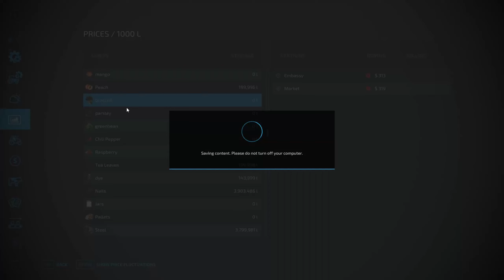Mining More Iron! ⛏️ | Let's Play FS22 Angel Mountain Map s01 e61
This is a huge challenge playthrough to own all farmland on the map and store up 10 MILLION each of 280+ products in the map and included mods!

(Links to the map and all oldman102 mods used in this playthrough can be found in the description of this map tour video)

More fantastic games are featured on the Glidercat channel

Also, please let me know what you think of this map in the comments.